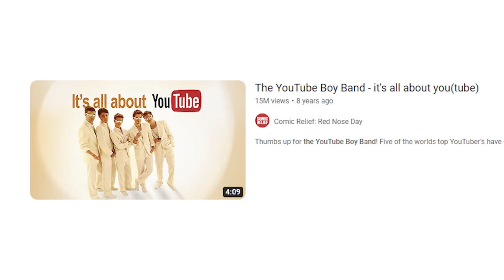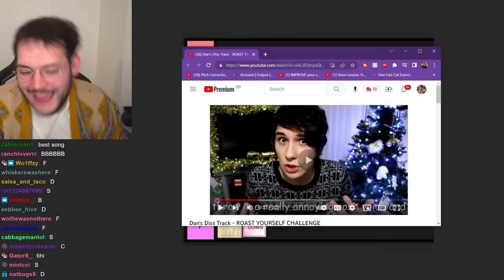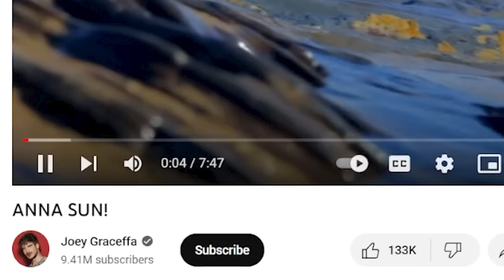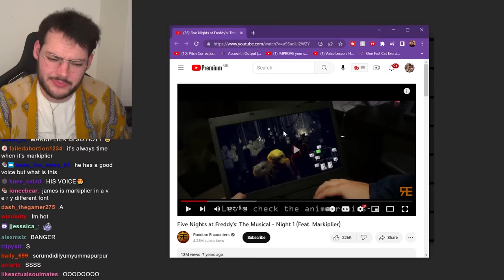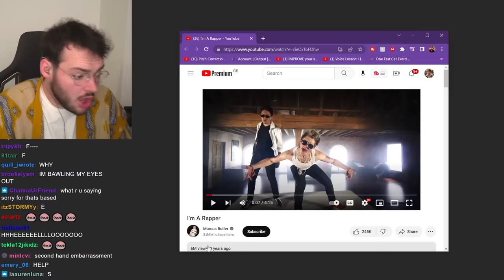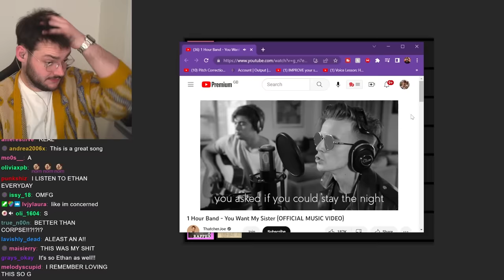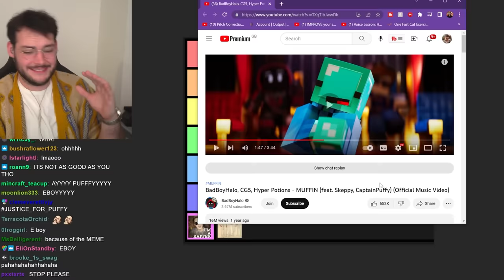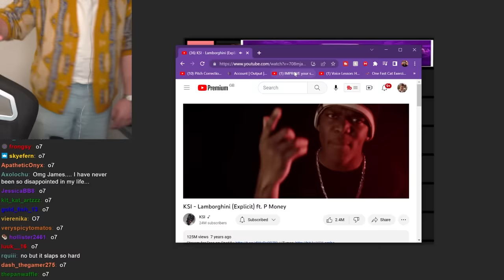YouTubers First Songs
Today we take a look at the first songs made by YouTubers in their respective music careers. Yes we talk about Muffin by BadBoyHalo, CG5 and Skeppy. We also talk about DanIsNotOnFire (and Slow Down I am very sad).